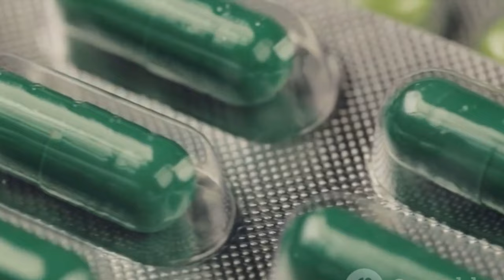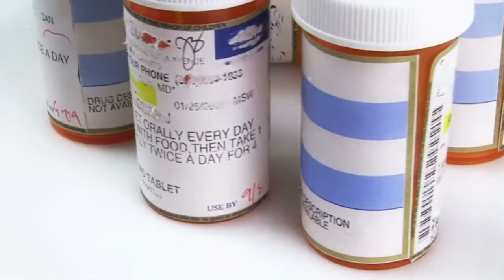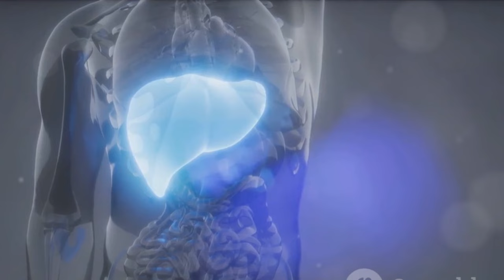5 Medicines That Are Fatally Damaging Your Liver Right NOW!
5 Medicines That Are Fatally Damaging Your Liver Right NOW!

Are you aware of the medicines that could be silently wreaking havoc on your liver? In this eye-opening video, we delve into the dangerous medications that pose a serious threat to your liver health. Your liver is a vital organ responsible for detoxifying your body, but certain medications can put an immense strain on it, potentially leading to fatal consequences.

Join us as we uncover the top 5 medicines that could be fatally damaging your liver as you watch. From common pain relievers to prescription medications, these substances might be lurking in your medicine cabinet right now, posing a significant risk to your liver function.

It's crucial to understand the potential risks associated with these medications and to consult with your healthcare provider before taking any new drugs or combinations. Protecting your liver health is essential for your overall well-being, and being informed about the medications you consume is the first step towards safeguarding it.

Don't miss this important information that could save your life. Watch now and take control of your liver health!

OUTLINE:
00:00:00 The Hidden Danger in Your Medicine Cabinet
00:00:27 Acetaminophen
00:00:54 Amoxicillin
00:01:29 Statins and Isoniazid
00:02:11 Methotrexate

00:02:41

In this video we refer to:

health damage
kidneyhealth damage due to medication
drugs that cause liver damage
fatty liver treatment
popular drugs that cause liver damage
5 popular drugs that cause liver damage
herbal supplements that cause liver damage
medications cause liver damage
fatty liver explained
liver detox